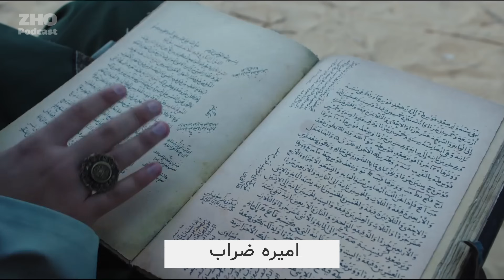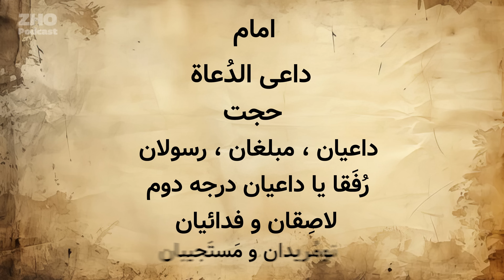حسن صباح کیست؟ | تاریخ ایران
📚 منابع ما برای این برنامه:
 1. The Isma'ilis: Their History and Doctrines by Farhad Daftary. Cambridge University Press. 2007📙
2. پیدایش اسماعیلیه (9) اسماعیلیان ایران. داود الهامی. نشریه کلام اسلامی. شماره 24. سال 1376
حسن صبّاح تقریبا تو سال 1053 میلادی یا 445 هجری قمری، توی شهر قم به دنیا می‌آد. پدرش، علی ابن محمد ابن جعفر صبّاح که اصالتاً اهل کوفه است، ادعا می‌کنه نَسَبش به حِمیَری های یَمَن Hemyari می‌رسه. یه مدت خیلی کوتاهی بعد از تولد حسن، خونواده از قم به ری مهاجرت می‌کنه. همونطور که تو اپیزود اول دیدیم، ری تو اون دوره مقر اصلی دعوت اسماعیلیه در منطقه جبال‌ئه؛ منطقه جبال رو هم که خاطرتون هست! البته علاوه بر اسماعیلیان، سایر شیعیان بویژه شیعیان دوازده امامی اونجا فعال‌ان و در کل، توی اون دوره، ری یه مرکز بزرگ آموزش تعالیم شیعه به حساب میاد.
خونواده حسن، شیعه دوازده امامی ان و مسلماً خود حسن هم تو همین محیط بزرگ می‌شه تا این که تو سن 17 سالگی، از طریق امیره ضراب Amire Zarrab ، یکی از دعوت کننده های اسماعیلیه، با این فرقه آشنا می‌شه. از داعیان یا دعوت کننده های دیگه‌ای که تو ری هستن، از جمله ابونصر سَرّاج Aboo Nasr Sarraaj  اطلاعات بیشتری از اسماعیلیه کسب می‌کنه و بالاخره وارد این فرقه می‌شه و نسبت به امام اسماعیلی زمان، یعنی المستنصِر (خلیفه فاطمی) سوگندِ «عهد» به جا می‌آره.
00:00  حسن صباح رو چرا باید شناخت
00:49  کودکی حسن صباح
03:17 حسن صباح در مصر
04:00   بازگشت از مصر به ایران
05:41  حمایت از زو پادکست
06:10  قلعه الموت و تسخیر ان به دست حسن صباح
08:36  قهستان در تسخیر اسماعیلیان و حسن صباح
11:37  اختلاف بر سر جانشینی المستنصر در خلافت فاطمی
13:57  حشاشین چه کسانی بودن؟
16:59  سلسله مراتب فرقه نزاری اسماعیلیان
18:22  سیاست ها و انگیزه های حسن صباح
20:30  دلایل به قدرت رسیدن اسماعیلیان و حسن صباح
22:04  دورالستر و نایب امام شدن حسن صباح
لینک سابسکرایب: shorturl.at/ptFI6
ژو پادکست به همراه همه ی دوستان و مخاطبانش توی تاریخ سراسر دنیا، دنبال قصه ها و داستان ها می گرده تا با کنار هم قرار دادن اسناد و مدارک به واقعیت ها نزدیکتر بشه و ازشون چیزهایی هر چند کوچیک یاد بگیره. تو هم اگه اولین باره که ویدیویی از ما می بینی حتما همراه ژو پادکست بمون تا در کنار هم هفته ای دو روز( یکشنبه ها و پنجشنبه ها) از تاریخ ایران و جهان بیشتر ببینیم و بشنویم.